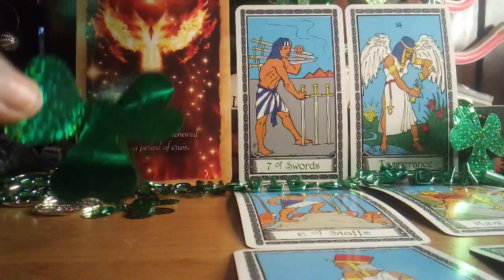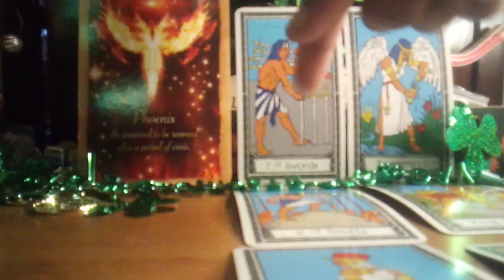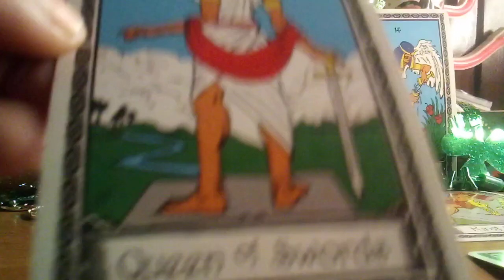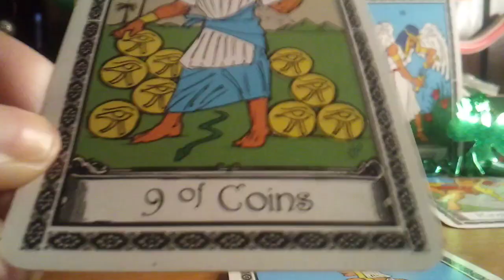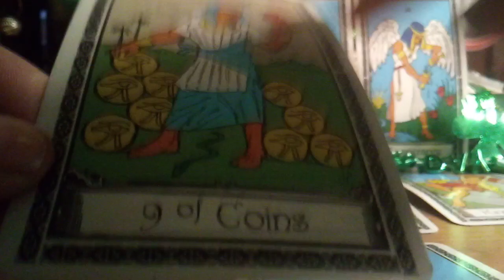SCORPIO..QUICKIE💰💰🔥👑RENEWED ENERGY BRINGS IN ABUNDANCE❤️❤️